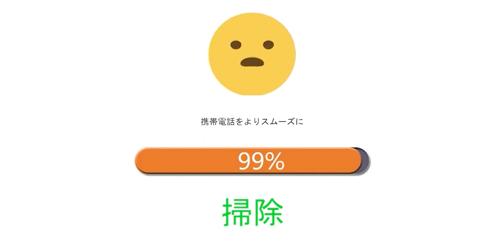phone clean,Speedy Cleaner,AIO File Manager,One Fi